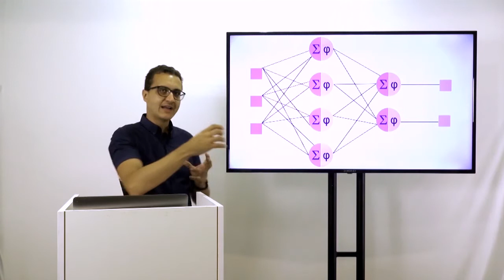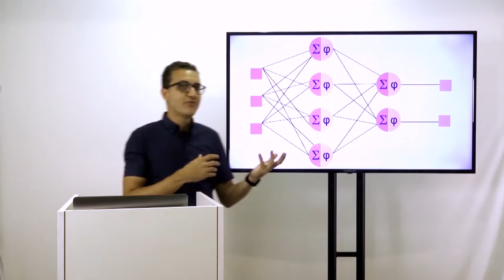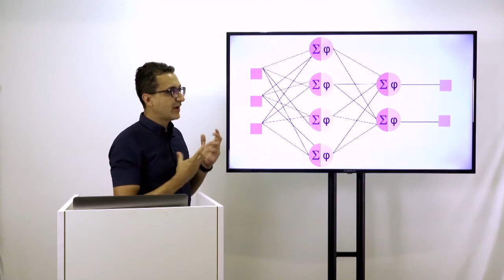Teorema da Aproximação Universal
Neste vídeo tento dar uma intuição de como funciona uma rede neural e menciono o teorema da aproximação universal.